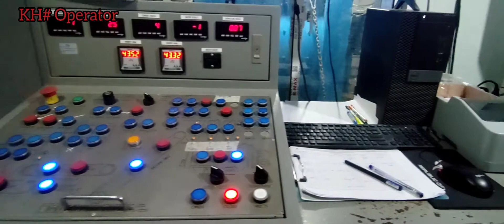technology in production concrete firstly we must check and control before running concrete.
pouring concrete rock sand cement water that all are the most important material in production concrete .